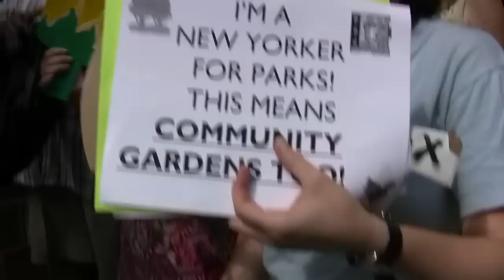Public Hearing for Community Gardens, NYC August 10, 2010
This is documentation of the Aug. 10th "Public Hearing", the Parks Dept. had for the City's Community Gardens.

TIME'S UP! JOINS GARDEN ACTIVISTS TO PROTEST PROPOSED NEW RULES AT TODAY'S PUBLIC HEARING

Proposed new rules would illegally strip away permanent status of hundreds of community gardens

Over 130 community gardens destroyed so far under Bloomberg Administration

New York, NY (August 10, 2010) -- Tuesday, August 10th, starting at 10:00 a.m.,Time's Up! and other garden supporters gathered across the street from the site of today's public hearing at Chelsea Recreation Center, 425 West 25th Street, to protest the proposed new rules that if passed would allow gardens to be illegally transferred to development, placing hundreds of gardens at risk of being bulldozed. Hundreds are also expected to testify at the hearing against the new rules. Over 130 gardens have already been destroyed under the Bloomberg Administration.  Mayor Bloomberg and Parks Commissioner Adrian Benepe deny the permanent status granted to hundreds of gardens under the 2002 Preservation Agreement that is set to expire on September 17, 2010, even though the City's 2002 press release clearly states that hundreds of gardens are permanently protected.

"The City is in breach of contract because the 282 community gardens under the 2002 Settlement Agreement are required to be permanently preserved and the proposed new rules violate the agreement by opening them all up for development", says Susan Howard, long-time gardener. "What part of permanent do Benepe & Bloomberg not understand?"

"The Public Hearing is a sham and useless," said Ben Shepard, Time's Up! volunteer. "We don't need more hearings, we need more gardens. The city needs to support more community gardens and more green space."

"Green spaces create green job skills, food security, biodiversity protection, oxygen and peaceful places for children of all ages," said Wendy Brawer, Director, Green Map System and Time's Up! volunteer. "Any city that wants to address climate change would be thrilled to have the level and diversity of participation that community gardens have generated."